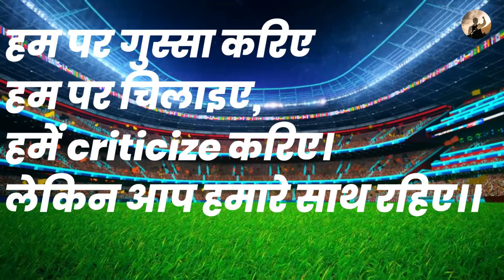कुछ ऐसा था Sunil Chhetri का जुनून..! Best Motivational video in Hindi By The ManGo Happy motivation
"Get angry at us, shout at us, criticize us, but you stay with us if tomorrow is our day and you cheer for us."
 This is the words of our own Indian footballer Sunil Chhetri, who gave breath to Indian football, who is the heartbeat of millions of war hearts, today in this video we will know some amazing stories of Sunil Chhetri Live, Unknown fact from a simple to middle class fellow Indian  Football superstar.
  Boss Every story starts from zero, it depends on the character, whether charisma will be amazing or amazing then charisma will happen. Because success always supports those who work hard.  This video will definitely inspire you, everyone should watch it.